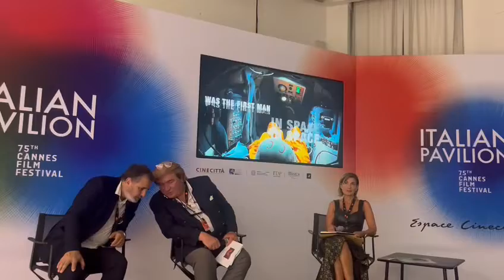BAIKONUR TEASER FILM PRESENTATION IN CANNES FILM FESTIVFAL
Friday 27 of May 2022

duringthe@cannesfilmfestival  at @hotelbarrierelelemajestic at 10.30 am   Bruno Bevilacqua di Santangelo & Celebrity Films International Holding Group Presents  :

The  First Teaser of  the Motion Picture  Movie

‘’BAIKONUR ‘’

Cosmodrom 1960

@International Press  Conference  at the Official Italian  Pavilion .